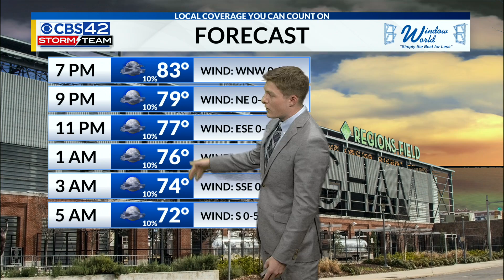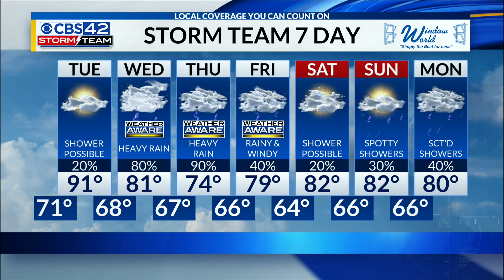Monday Evening Weather | 9/23/24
Storm Team Meteorologist Jacob Woods is tracking the tropics and the latest information on how it will impact central Alabama later this week.